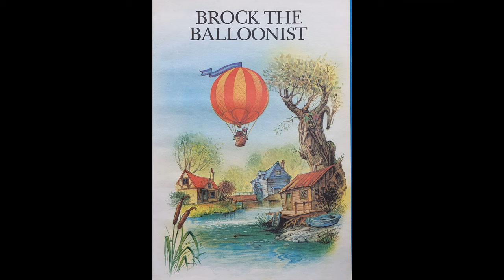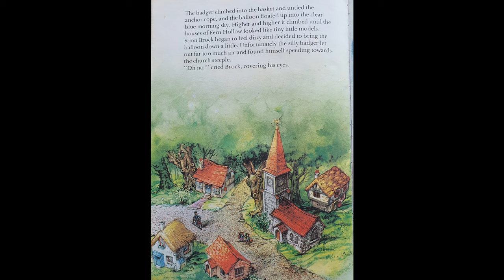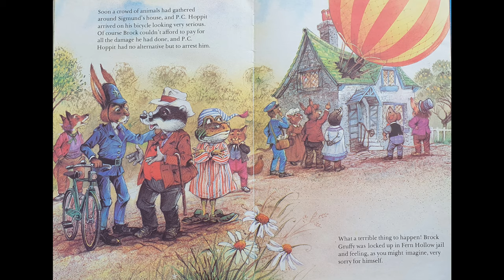Adventures in Fern Hollow - Brock the Balloonist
By John Patience

*Conversation ideas: Does putting someone in prison, if they can't pay for the damage they have done, repair the damage?  What would be a better option?